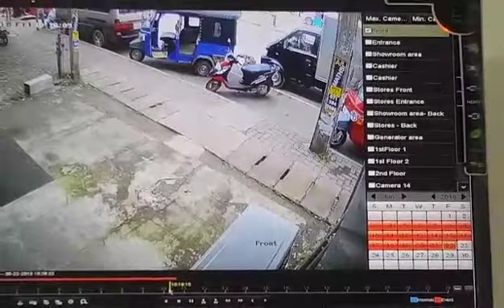මාතර කොල්ලයේ CCTV දර්ශන